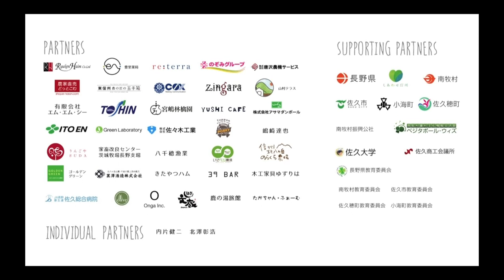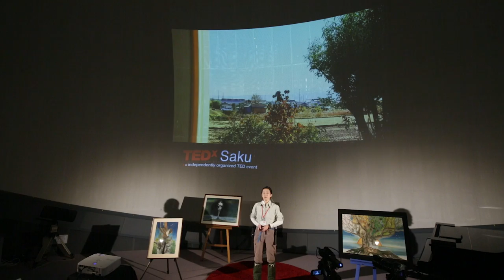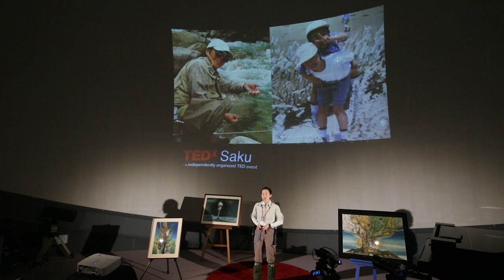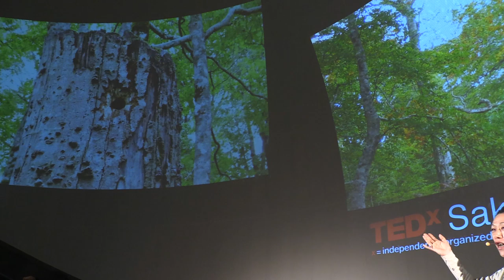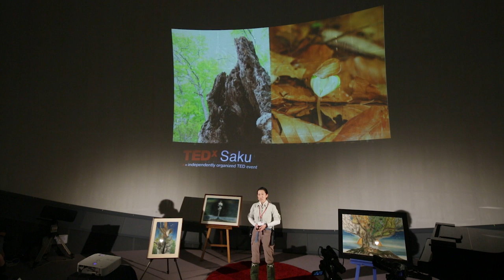The grace of forests (森が教えてくれたこと) | Masako Ikeda | TEDxSaku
Masako overcame her illness with the help of the forest, and it made her decide to turn to it from the scientific perspective of ecology.Both from her own experience and a scientific perspective, she will give us new insights on the relationship between human minds and the forests.

池田雅子
森林生態学調査員・アーティスト

娘とし、妻とし、嫁とし、母とし、家族を支える池田さん。合間を見つけては、森林の生態調査のために早朝から山々を忙しく駆けまわります。池田さんが森林生態学という科学の視点から森と向き合うようになったのは、ご自分の病気がきっかけでした。人生の淵に佇んだ時、彼女を元気づけた豊かな自然。御自身の経験と科学の視点の両方から、人の心と森林とのつながりをひも解きます。

As a daughter, a wife, a daughter-in-law, and a mother, Masako is busy caring for her family. Whenever she finds time in the early morning, however, she rushes to the forest to continue her research work. She overcame her illness with the help of the forest, and it made her decide to turn to it from the scientific perspective of ecology. In her darkest hour, she felt safe only in the forest. Both from her own experience and a scientific perspective, she will give us new insights on the relationship between human minds and the forests.